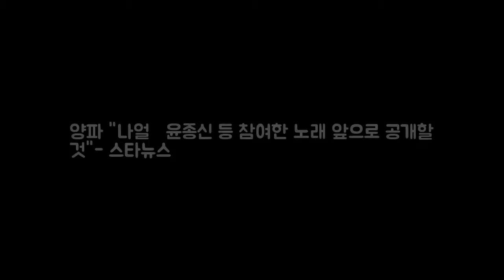양파 나얼·윤종신 등 참여한 노래 앞으로 공개할 것- 스타뉴스 사진제공 DKO 뉴스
사진제공=RBW 가수 양파가 나얼 윤종신 등 다양한 아티스트들이 참여한 프로젝트를 진행하고 있다고 밝혔다. 양파는 7일 서울 마포구 한 카페에서 진행된 컴백 싱글 끌림 발매 기념 인터뷰에서 이같이 말했다. 이날 양파는 다음에 발표하게 될 노래는 양파표 발라드가 될 수도 있다. 그리고 보컬 프로듀서 등 다양한 아티스트들과 함께하는 프로젝트를 진행 중이라고 말문을 열었다.